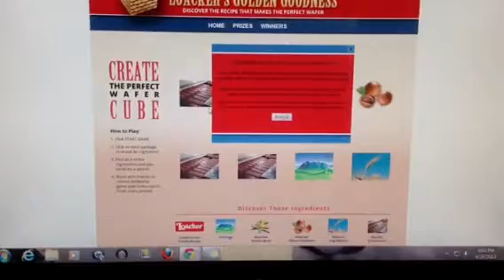Loacker 4.2013 contest sweeps Glenn Koebel